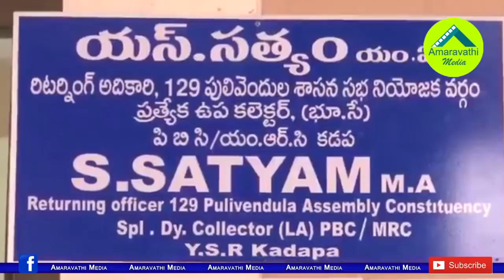పులివెందులలో జగన్ కాన్వాయ్ చూస్తే దిమ్మతిరిగిపోద్ది..! | Pulivendula YS Jagan Convey